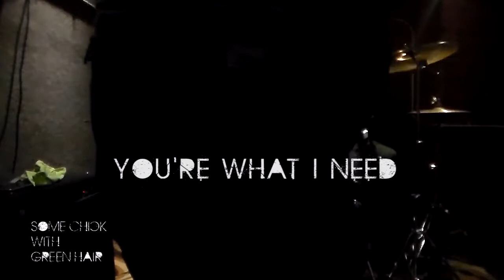Some Chick With Green Hair: Vlog#9 - What Up Niggas On The Gram?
Boys back in the lab again, breaking things and making noise.